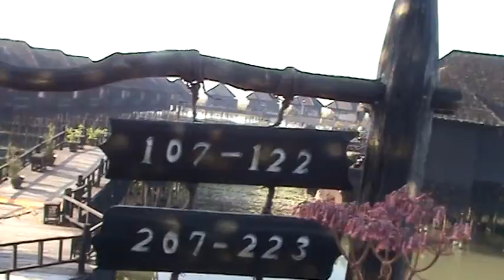Myanmar LAGO INLE Treasure resort 20120306031521